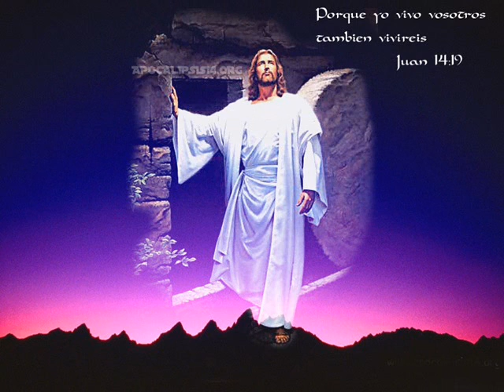VIVE AZNETH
BASTARON TRES DIAS PARA RECONSTRUIR TU TEMPLO SEÑOR. LLEGASTE AL MUNDO ENCARNANDO TU VIDA PARA QUE QUEDARA LA LECCION ENTENDIDA Y CON EL EJEMPLO ENSEÑARNOS COMO SERVIR AL HERMANO, VENCISTE A LA MUERTE ENTREGANDO TU VIDA Y AHORA HAZ DADO A LHOMBRE UNA SALIDA PARA NO VIVIR EN PECADO ES POR TU AMOR QUE HAZ VENIDO PARA SALVARNOS. VIVE SEÑORPUES RESUCITO QUE VIVA POR SIEMPRE EL PERDON, VIVE SEÑOR PUES RESUCITO QUE VIVA POR SIEMPRE EL AMOR. SEMBRASTE EN ELHOMBRE LA ESPERANZA DE VIDA PARA QUE SIGUIERA CON TU OBRA DIVINA DEL MUNDO SEGUIR ANUNCIANDO QUE VIVES POR SIEMPRE REIANDO, ESPIRITU SANTO ES AHORA EL GUIA PARA CONTINUAR CON LA ENSEÑANZA ADQUIRIDA DE COMO DEVEMOS AMARNOS CON TODA EL ALMA DIOS PADRE ENTREGARNOS. VIVE SEÑORPUES RESUCITO QUE VIVA POR SIEMPRE EL PERDON, VIVE SEÑOR PUES RESUCITO QUE VIVA POR SIEMPRE EL AMOR. BASTARON TRES DIAS PARA RECONSTRUIR TU TEMPLO SEÑOR.